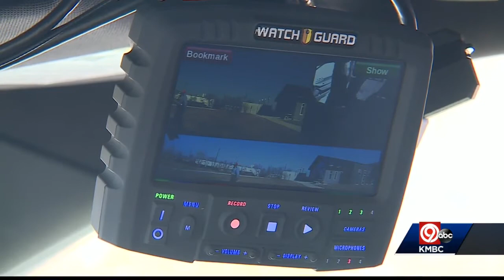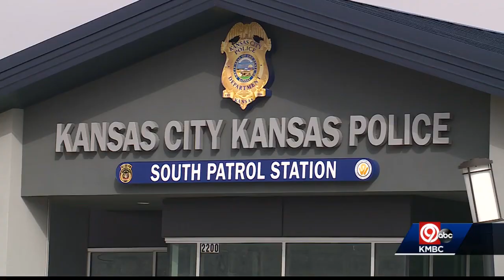KCK police begin to rollout body cameras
The past year was a challenging year for law enforcement across the country. Now, the Kansas City, Kansas Police Department is adding body cameras, hoping the move creates even more transparency and trust.